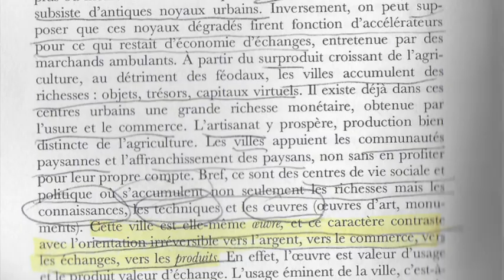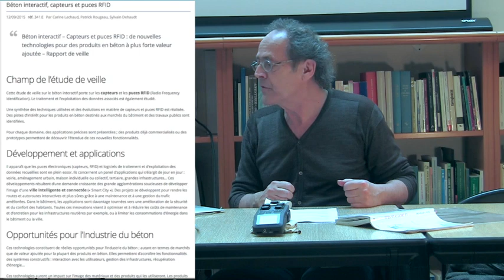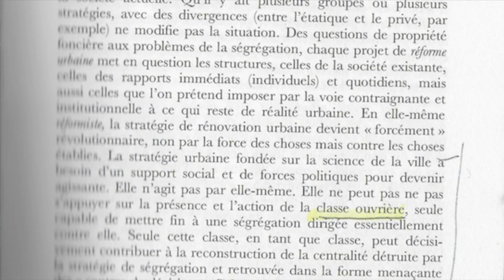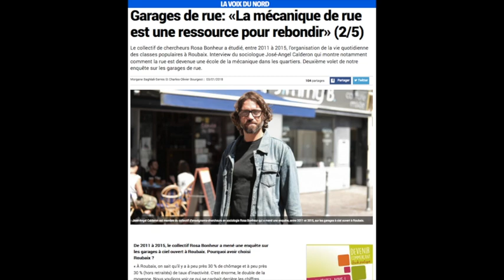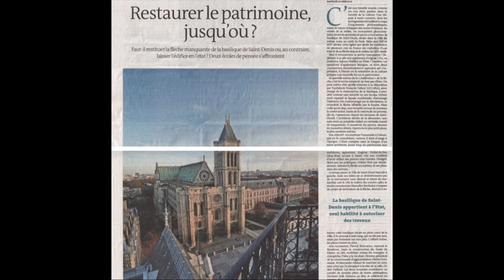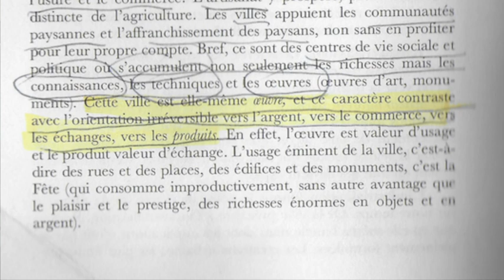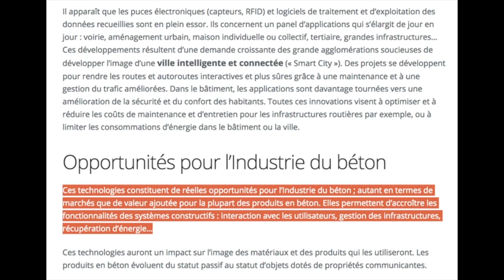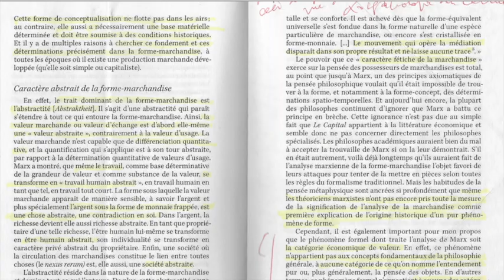Séance 5 : La ville comme œuvre et le tissu urbain du XXIème siècle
Présentation du cours:
En 2015 nous avions examiné les thèses dans lesquelles Nicholas Georgescu-Roegen convoquait ce concept qui a été formulé en 1945 par le biologiste Alfred Lotka – Georgescu-Roegen soutenant en particulier que l’économie viendrait se substituer à la biologie dans la vie exosomatisée (que nous avons interprétée avec le concept de forme de vie technique de Georges Canguilhem) : la vie exosomatisée est essentiellement constituée d’échanges d’organes artificiels en tout genre, par des voies qui ne sont plus celles des métabolismes biologiques, mais de métabolismes à la fois économiques et technologiques – encore très peu et très mal étudiés.

Le second séminaire, qui se déroula en deux temps (automne 2016, hiver et printemps 2017), commença par une interprétation de Lotka lui-même. Il conduisit d’une part à appréhender le discours du transhumanisme du point de vue de l’exosomatisation développé par Lotka, puis à réintroduire – également de ce point de vue – les questions d’entropie relative et d’anti-entropie relative, c’est à dire de localité, celle-ci devant toujours être déclinée sur deux plans : le macrocosme (relativement entropique) et le microcosme (relativement anti-entropique), entre lesquels s’établissent des relations d’échelles.

À travers cette problématique,

. nous avions examiné les conditions dans lesquelles la biosphère (au sens de Vernadsky) semble se transformer en un exorganisme planétaire;

. nous avions posé qu’il faut distinguer entre les exorganismes simples, qui sont les individus psychiques (au sens de Simondon), et les exorganismes complexes, qui sont les individus collectifs – individus psychiques et individus collectifs étant constitués par l’individuation psychique et collective, elle-même conditionnée par l’exorganogenèse comme individuation technique. Nous reprendrons cette année ce sujet en faisant un détour par Henri Lefèbvre (Le droit à la ville).

Durant ces travaux, nous avons en effet esquissé quelques traits spécifiques d’une exorganogenèse de l’urbanité – décrivant la transformation des organes exosomatiques s’agrégeant pour former les exorganismes complexes : les villes, les usines, le lien entre villes et usines, qui se substitue au lien entre villes et Eglises. Les territoires urbains acquièrent ainsi à l’époque industrielle des traits nouveaux – caractéristiques de l’Anthropocène.

Il faut ici rappeler la finalité de ce séminaire : il s’agit de projeter – en lien avec le projet de territoire apprenant contributif de Plaine Commune, et comme on projette un film, c’est à dire un rêve réalisé en deux dimensions et capable de produire des protentions secondaires collectives et des énergies au service de causalités matérielles, efficientes, formelles et finales – une sortie de l’Anthropocène, c’est à dire une perspective vers le Néguanthropocène, par la reconstitution d’une macro-économie guidée par ce que nous appelons la néguanthropie comme critère définitoire de la valeur.

L’économie de la néguanthropie, ou anthropie négative (et l’anti-anthropie qui l’accompagne : on verra comment il faut ici mobiliser les concepts de Francis Bailly, Giuseppe Longo et Maël Montévil) n’est pas simplement la translation de l’entropie négative telle que Schrödinger tente de la penser dans l’organique (un an avant l’hypothèse de Lotka). Le passage à l’exorganique nécessite en effet une reconceptualisation qui dépasse les concepts de néguentropie dans le champ technologique, tels qu’ils sont issus de la théorie de l’information. C’est pourquoi nous lirons Norbert Wiener (Cybernétique et société, 1948).

Tout cela relève d’une organologie générale, qui consiste à décrire les agencements entre organes endosomatiques, organes exosomatiques et organisations sociales. Quant à ce que nous appelons ici l’exorganologie, elle étudie les conditions exorganiques de solidarité et de durabilité des exorganismes complexes.

Ces conditions exorganiques peuvent être urbanistiques au sens contemporain du mot : par exemple, créer des réseaux sanitaires nécessaires à tel bassin de population. Elles peuvent être économiques : garantir et contrôler la circulation des marchandises, des biens, des hommes, des concepts, de tout ce qui constitue l’urbanité – dont le commerce est une dimension constitutive.

Ces conditions exorganiques passent par la question du droit telle qu’elle est liée aux conditions de transformation de la mémoire, et à la circulation de ce que l’on appelle depuis moins de deux siècles l’“information”. Elles donnent à considérer nouvellement la place de l’art, le rôle des archives et leur centralité, la réticulation intra-urbaine et extra-urbaine, telle que s’y produisent des relations d’échelles qui, à notre époque, sont au cœur des « plateformes » devenant biosphériques en mettant en œuvre des technologies de scalabilité.